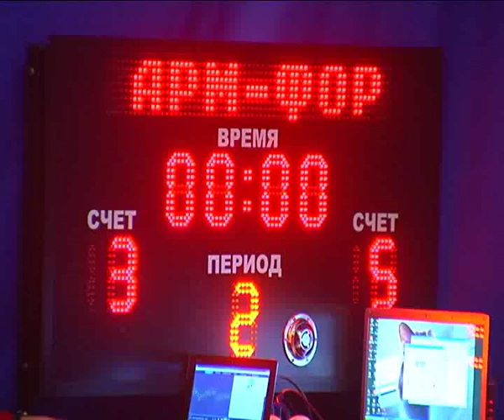Важные матчи сыграны в чемпионате Омской флорбольной лиги